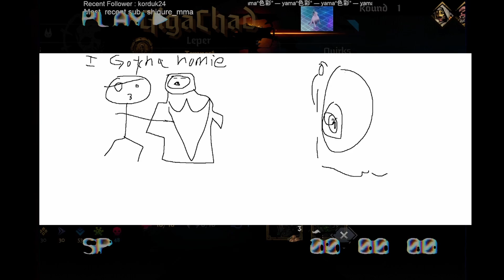TheComeback.exe (Darkest Dungeon 2)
The Shyverse is waiting for you to join now!